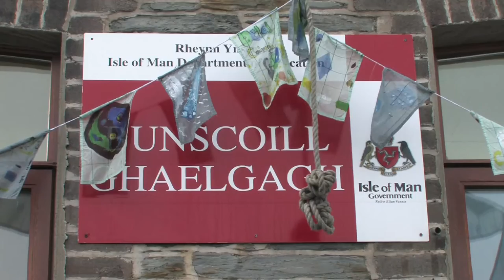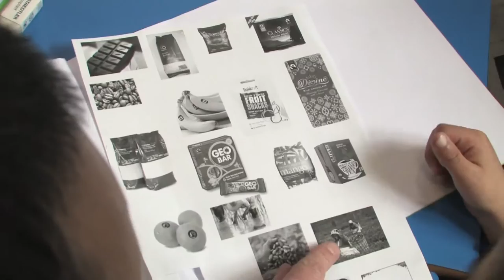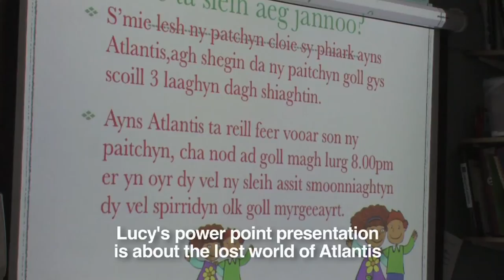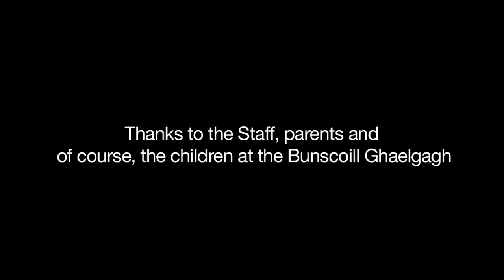A day in the life of the Bunscoill Ghaelgagh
I was very lucky in 2012 to spend a day filming at the Bunscoill Ghaelgagh, the Manx Language School, based in St Johns, Isle of Man.